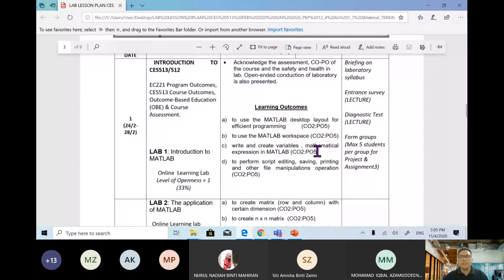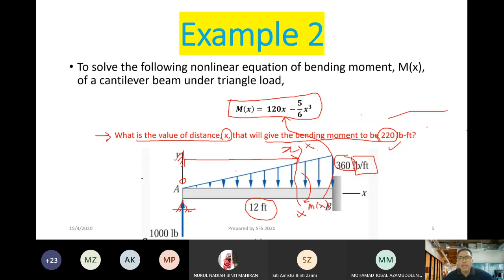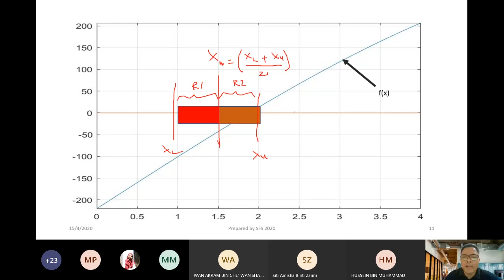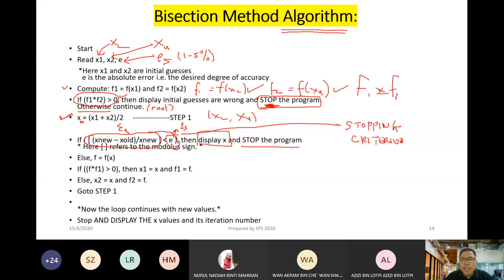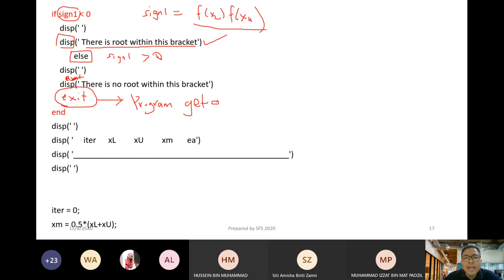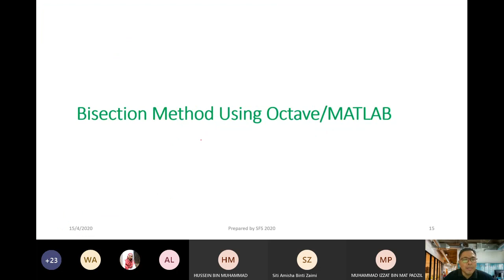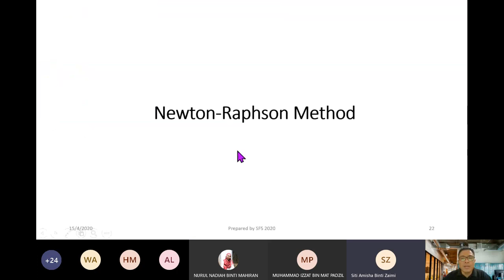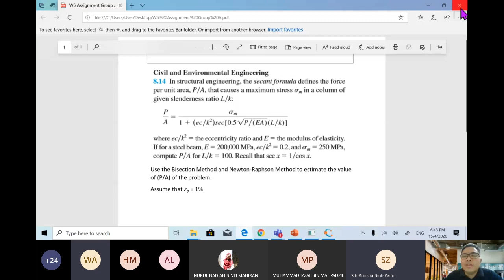WEEK 5 Using MATLAB for root location Group A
This is the online lab classroom for Computational Analysis for Engineers of Group A at Faculty of Civil Engineering, UiTM Penang Branch, Penang, Malaysia